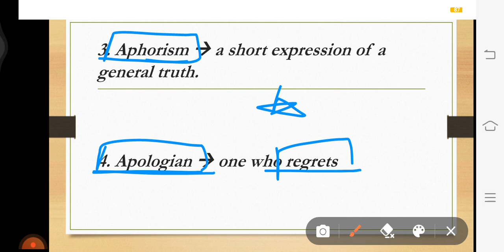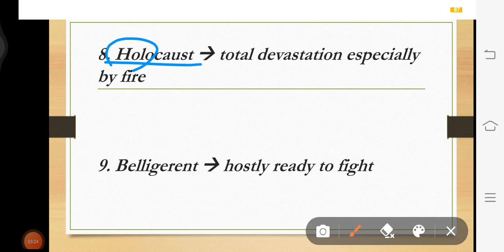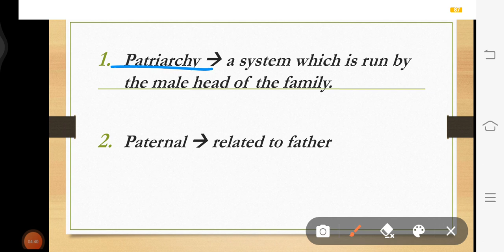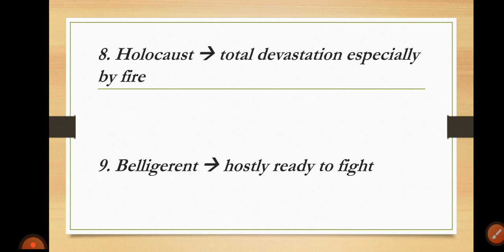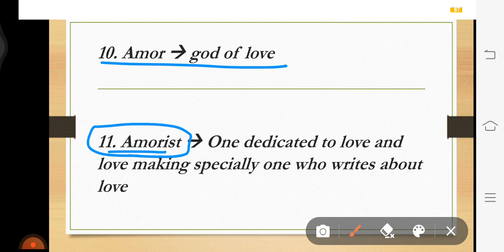Vocabulary Part 1 || Boost your Preparation || for MNS 2022 by Sweta Panday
hope you guys love this series...😇

KEEP SUPPORTING 💜